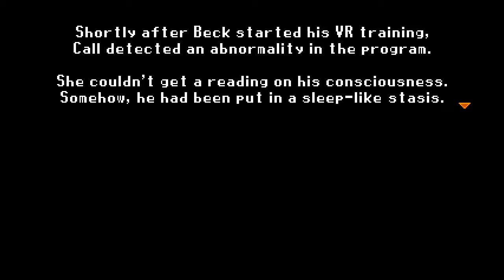Mighty Gunvolt Burst | Call Story | Episode 1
Open me/Abreme

Hello everyone, now i'll do Call's story, yes, probably i should take a break but i cant, anyways her mechanics are like Beck, except, she have a barrier and you can get helper robots to help you by attacking.

Hola a todos, ahora haré la historia de Call, si, probablemente debería tomar un descanso pero no puedo, por cierto sus mecánicas son como las de Beck, excepto que ella tiene una barrera y tu puedes obtener robots ayudantes para ayudarte con ataques